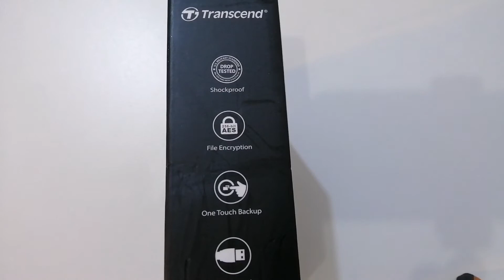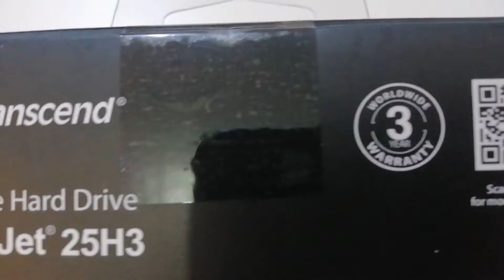TRANSCEND STOREJET 25H3 SHOCKPROOF HARD DRIVE UNBOXING